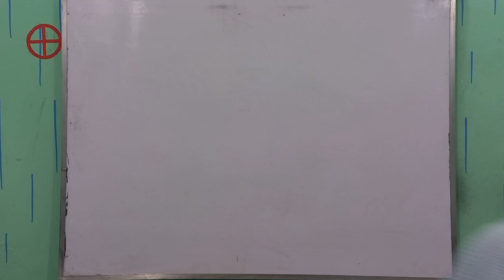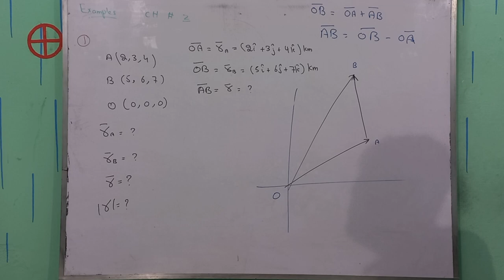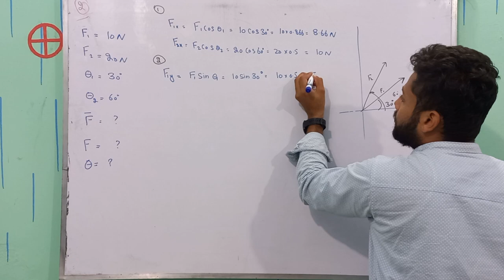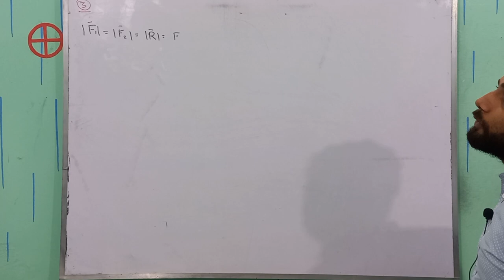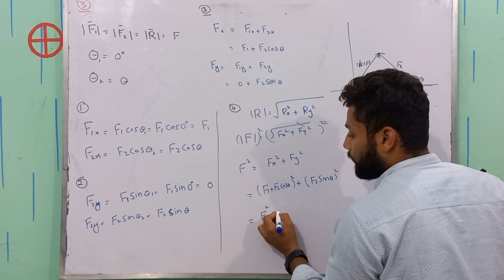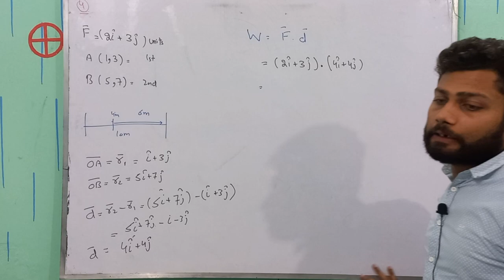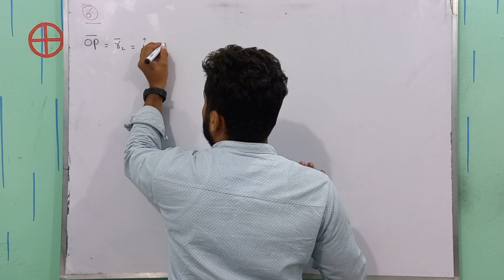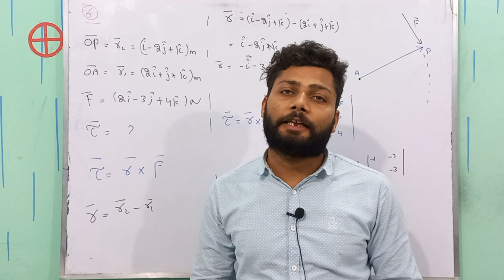Vectors & Equilibrium - Chapter 02 | Solved Examples | Class 11 Physics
Welcome to our comprehensive guide on vectors! In this video, we delve into solved examples to demystify the intricate concepts within the vectors chapter. Whether you're a student navigating through the basics or seeking a deeper understanding, these solved examples will be a game-changer in your comprehension of vectors.

Vectors form the backbone of numerous fields, from physics to mathematics, engineering to computer science. Our aim is to simplify complex problems and provide step-by-step solutions that will help you grasp the fundamental principles effortlessly.

In this tutorial, we'll cover various types of vector problems, including addition, subtraction, scalar multiplication, and applications of vectors in real-world scenarios. Our clear and concise explanations will empower you to tackle vector-related questions with confidence.

Key Topics Covered:

Addition and Subtraction of Vectors
Scalar Multiplication
Vector Multiplication

By the end of this video, you'll gain a solid grasp of vectors, their properties, and their applications, enabling you to approach problems with ease and accuracy.

Timestamps;
00:00 Intro
01:15 Ex 12.1
06:16 Ex 12.2
12:56 Ex 12.3
12:07 Ex 12.4
24:28 Ex 12.5
27:49 Ex 12.6
33:00 Outro
Other related tag searches are
how to solve questions of vector class 11,
tricks to solve vector problems in physics,
numericals on vectors for class 11,
vector problems class 11,
solving vectors in physics,
scalars and vectors numerical,
vector examples physics,
vector solved examples,
numerical on vector class 11